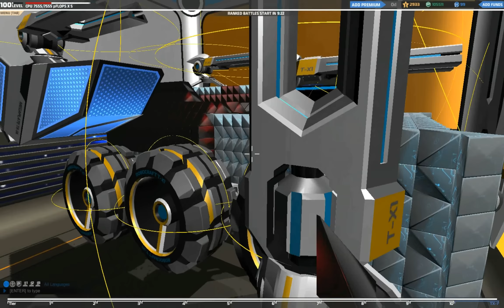Robocraft - #166 MEGABOTS [1440p]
Link to game Ссылка на игру

►Increased the heal rate of the Fusion Shield by 75%
►Changed the Passive Overclocking on the Towers to 100, 500, 2000, 5000 (for owning 1, 2, 3 and 4 towers respectively)
►Increased the Max Overclocked Nano Heal-rate to 150% (from 120%)
►Increased the Max Overclocked Rail Damage to 170% (from 130%)
►Increased the CC required to hit each Overclock Level by 25%

Music: Twerk Zone 3 - Trap Music, Heavy & Ponderous - Composer: Andreas Jamsheree ➜